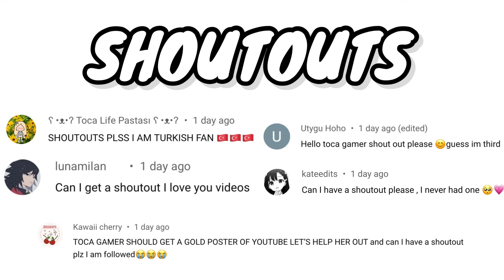SCHOOL vs. HOME SCHOOL | Toca Life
✰°☾*.° school vs. home school °.*☾°✰

➪ Watch This school vs. home school!